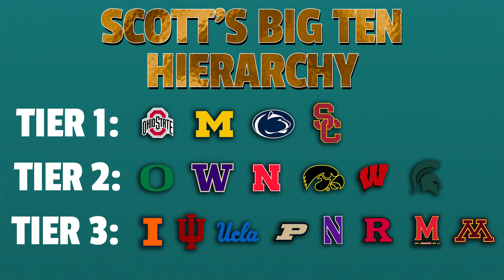The NEW Big Ten Hierarchy | Oregon, Michigan, Ohio State, Nebraska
Ari and Scott Dochterman place each Big Ten team in tiers in the new-look conference. Is Oregon not a top-tier Big Ten program? What about the reigning national champions, Michigan? Is USC a tier one team? Which newcomers and incumbents need to step up?